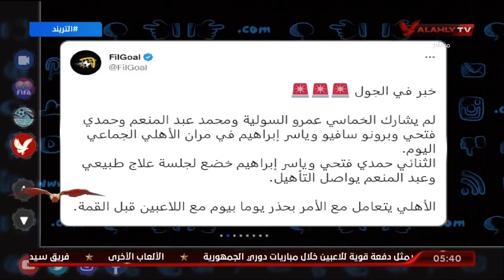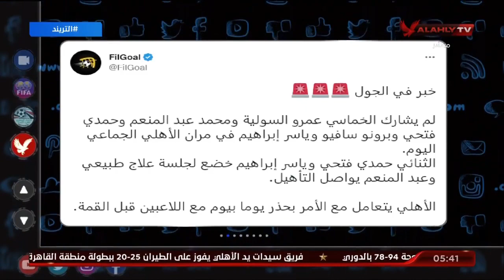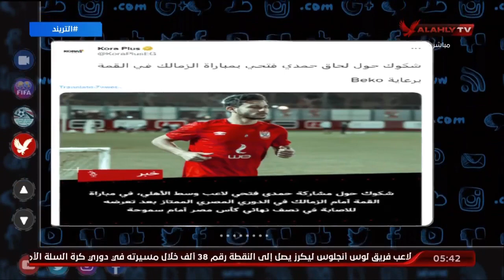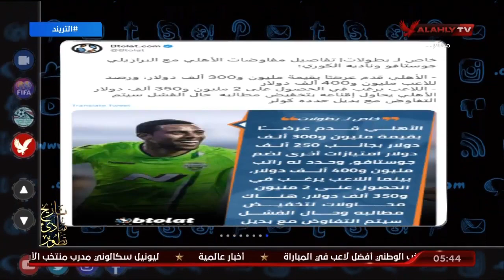تريند_الأهلي 🦅 محمد سعيد يستعرض أبرز ما تناولته الصحف والمواقع عن استعدادات النسور للقاء القمة 🧐